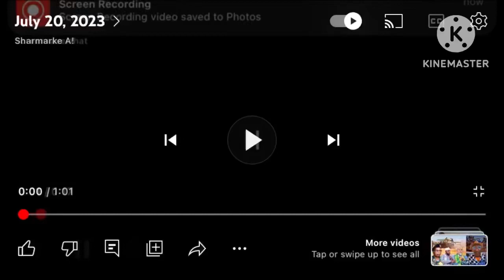Novemba 1, 2023